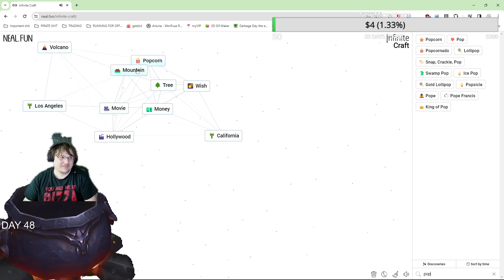Infinite Craft How to make California Lets Play